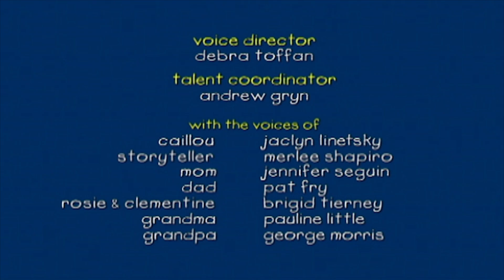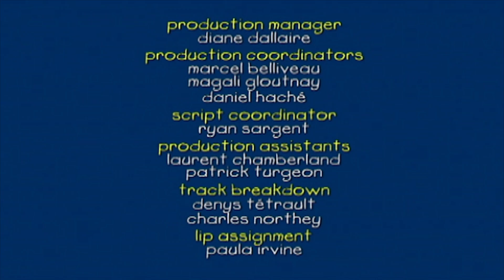Caillou Italiano - Caillou giornata di lavoro | Nuovi episodi | Cartoni per Bambini